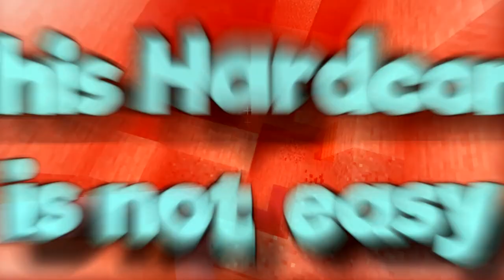VILLAGE RAID | Minecraft Hardcore #3 | Episode 11